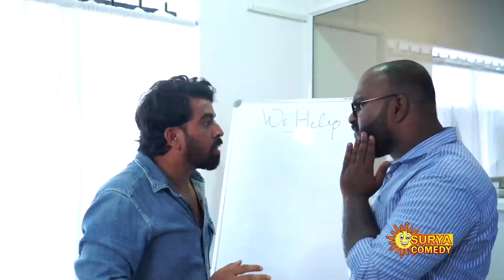Free aaitu kitunathu allae medichollu..! || Friends || Tuesday & Wednesday at 9am 2.50pm and 5.50pm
Free aaitu kitunathu allae medichollu..!

Friends || Tuesday & Wednesday at 9am 2.50pm and 5.50pm